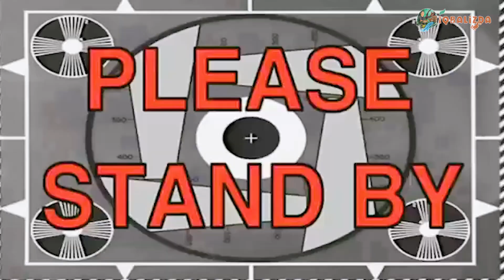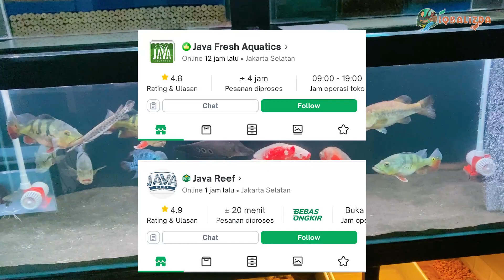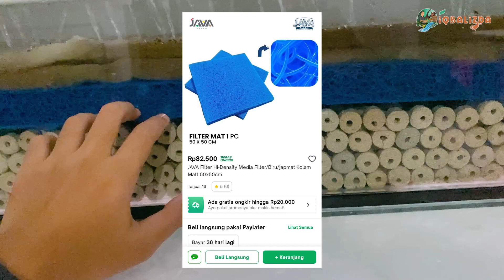AKHIRNYA AQUARIUM RAKSASA DI RUMAH AKU SELESAI DIBANGUN! TANK SEGEDE INI IKAN HIU JUGA BISA MASUK!